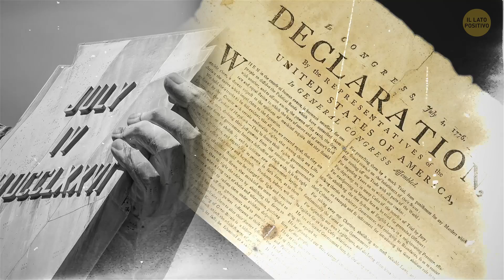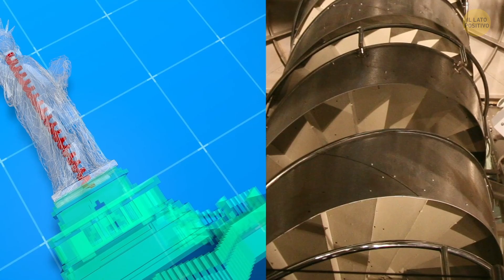Cosa C’è Dentro La Statua Della Libertà?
La Statua della Libertà è uno dei più famosi monumenti degli Stati Uniti. Tutti sappiamo che aspetto ha: realizzata in rame, questa statua, alta 93 metri, ha una torcia nella mano destra e una tavola in quella sinistra. Ma cosa c'è dentro? Si può entrare per esplorarla? Facciamo un viaggio all'interno della statua più iconica del mondo - come non l'avete mai vista prima.